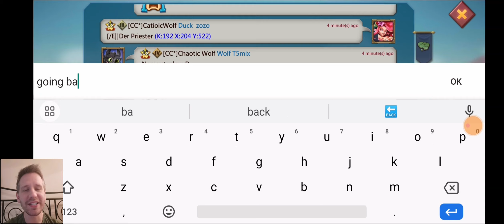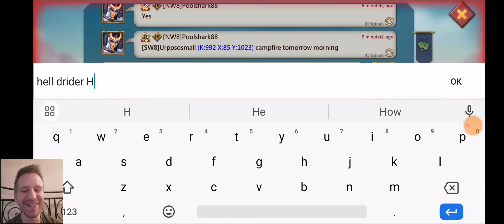I Gave The Chinese Titans No Chance! Titan Trap Caps Them All! Lords Mobile!